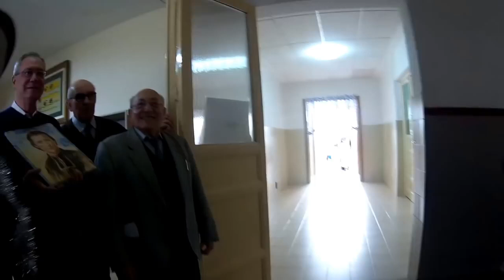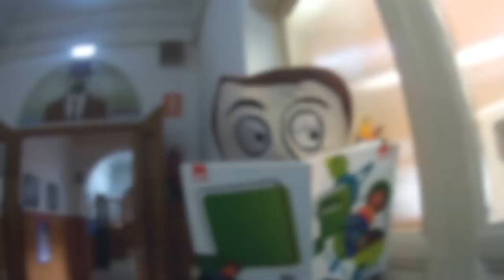Feliz Navidad 2015, Lipdub del Colegio Marista San José.